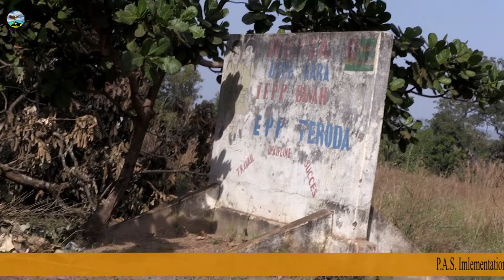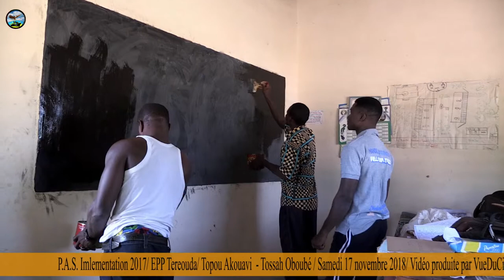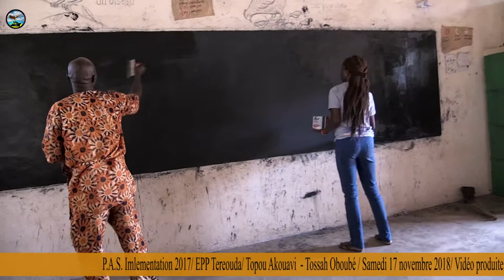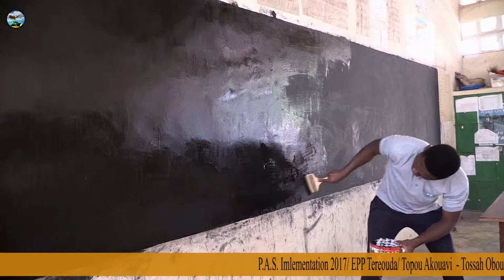P A S IMPLEMENTATION A TEREOUDA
Voici pour vous en vidéo du P.A.S. Implementation à EPP Tereouda le samedi 17 Novembre 2018.

_Dans le cadre de l'exécution du_ *P.A.S 2017,les alumni du Mandela Washington Fellowship 2017 et du centre régional de leadership d'Accra* _ont effectué le samedi 17 novembre 2018 certaines activités à_ *l'École Primaire Publique de Tèroda.* _Histoire d'avoir une idée sur la situation géographique du complexe scolaire, retenons que l'établissement scolaire est environ à 445 kilomètres de Lomé et se situe au Nord du Togo précisément dans la région de la Kara.Il se trouve à proximité de la ville de Kétao._
_L' EPP Tèroda compte 219 élèves._
_Après le mot de bienvenue du directeur de l'école et du chef de village les activités ont commencé. Au menu des activités effectuées par les alumni  avec l'aide des membres du corps enseignant,figure le noircissement des tableaux qui se trouvent dans les salle de classe de l'EPP Tèroda; ceci pour redonner vie aux tableaux. S'en est suivi la sensibilisation des parents d'élèves sur l'importance des livres et la nécessité de son entretien. Les meilleurs élèves de l'école ont été primés.En effet,ils ont reçu des kits scolaires et des cadeaux. Ces articles ont été remis aux meilleurs élèves dans le but d'encourager l'excellence dans l'établissement. Après la remise des tenues vestimentaires pour les personnes démunies, s'en est suivi la remise des kits pédagogiques et scolaires au directeur et au corps enseignant.Enfin,une formation en leadership a été au corps enseignant. Étant des leaders,ils rencontrent des difficultés dans l'exercice de leurs fonctions. Ensemble avec les alumni,ils ont essayé de trouver des solutions à ces difficultés._